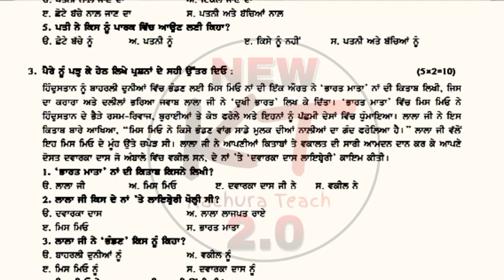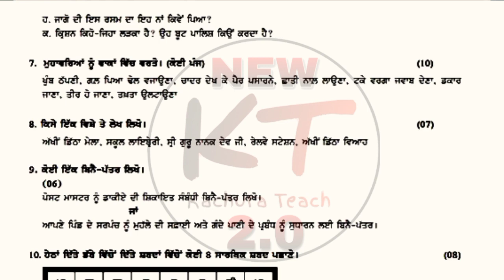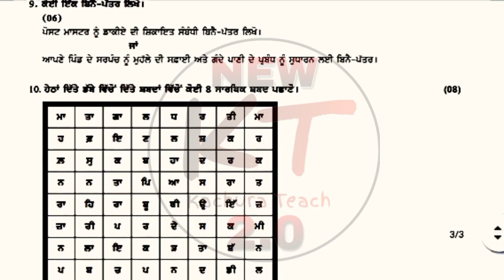7th class punjabi paper 01 October 2022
7th class punjabi 2022 exam solution kachura teach
7th class punjabi paper 1 october 2022
7th class punjabi paper 1 october with answers 2022
7th class  punjabi exam 1 october 2022 pseb
7th class  punjabi paper 1 october 2022 with solutions kachura teach
7th class punjabi 1 october 2022 full solution.
7th class punjabi exam 1 october 2022 pseb ...
7th class  punjabi paper 1 october 2022 solution,,,,
7th class  punjabi with solutions pseb
7th class final punjabi 1 october 2022 paper
7th class punjabi 1 october  exam with solutions
7th class punjabi 1 october paper 2022 kachura teach
7th class  punjabi 1 october exam with solutions

PUNJAB

More Features :
1) Saari important books milengi solved video solutions ke saath
2) Previous year papers, Important PDFs, Question Bank
3) Crash Course, Mock Tests, Quiz
4) India's biggest student's community
& much more

3 Crore se zyada bachho ka bharosa!!"

5 july pseb july test solution

12th Pseb Test Answers